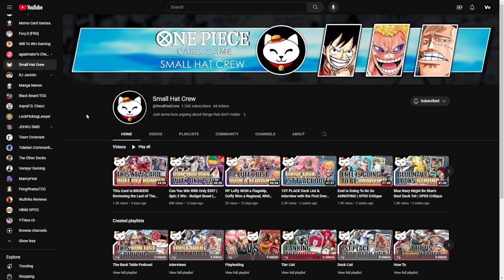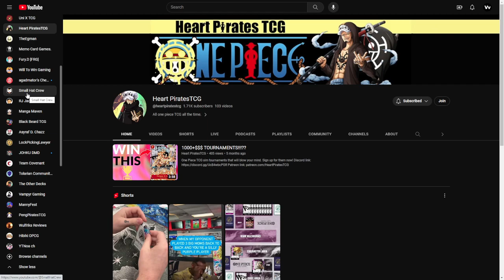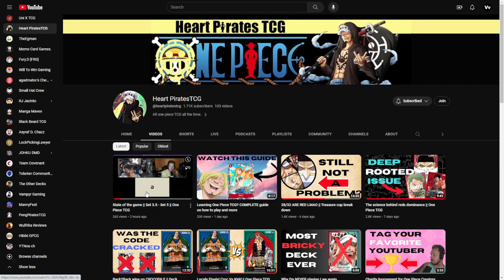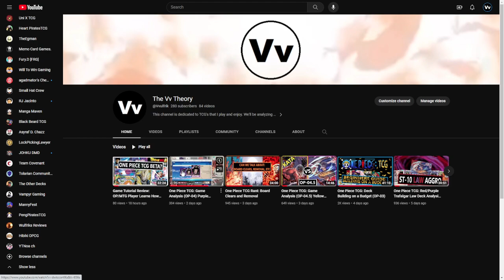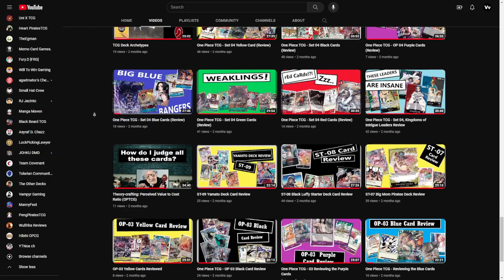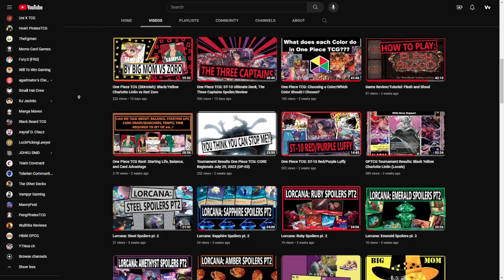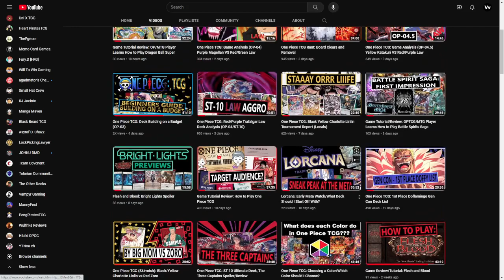One Piece TCG: Update Video/Podcast